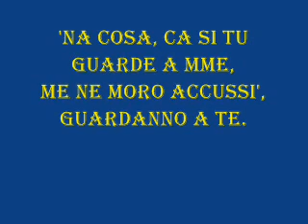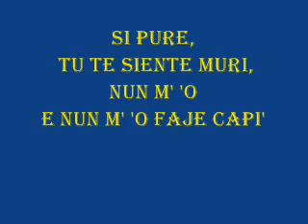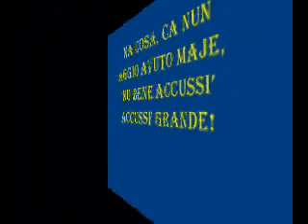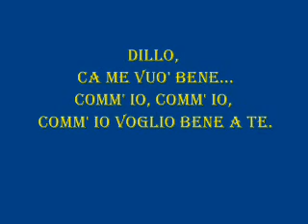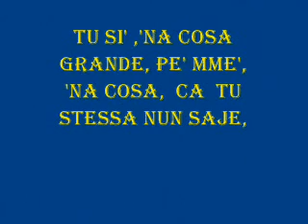Pascal canta : Tu si 'na cosa grande (Cover)